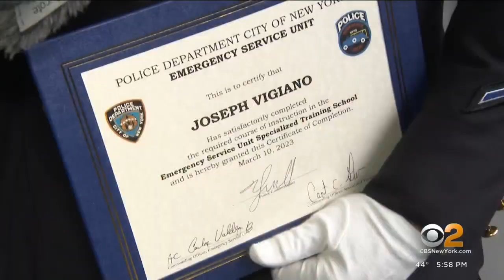Son of NYPD detective killed on 9/11 graduates from training school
It was an emotional graduation day for an NYPD officer who is following in the footsteps of his heroic dad as he joins an elite group. CBS2's Jenna DeAngelis reports from Floyd Bennett Field in Brooklyn.